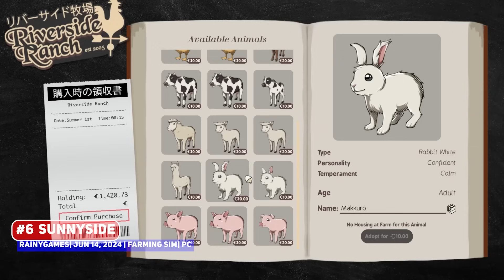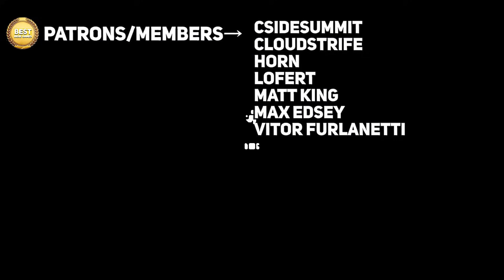Top 15 BEST Indie Game Hidden Gems – June 2024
00:00 ► #15 GHOSTWARE: Arena of the Dead
00:38 ► #14 First Dwarf
01:24 ► SPONSOR: Earl vs. the Mutants
02:21 ► #13 Rolling Hills: Make Sushi, Make Friends
03:07 ► #12 Be My Horde
04:00 ► #11 Kamaeru: A Frog Refuge
04:48 ► #10 TFC: The Fertile Crescent
05:39 ► #9 Murky Divers
06:31 ► #8 Republic of Pirates
07:17 ► #7 Sandwalkers
08:06 ► #6 SunnySide
09:05 ► #5
09:45 ► #4
10:38 ► #3
11:40 ► #2
12:22 ► #1